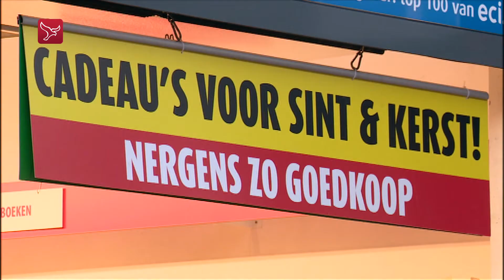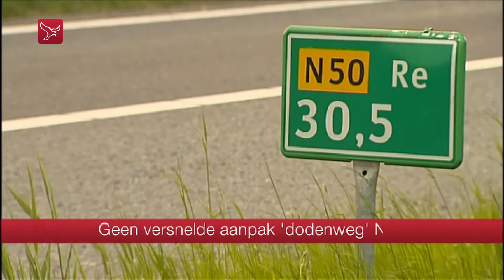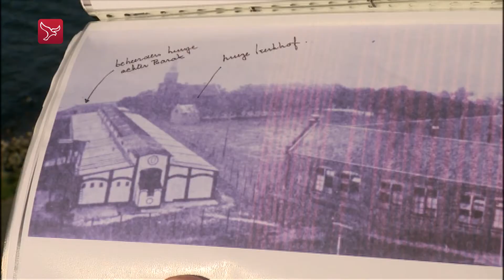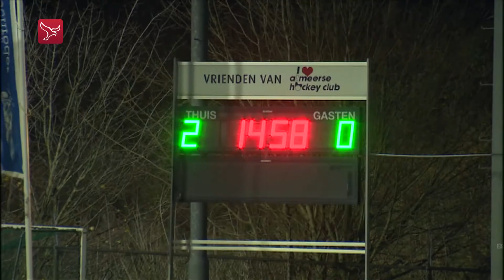Dit is Flevoland van 23-11-2017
Magazine met nieuws, sport en achtergronden. Met vandaag meer bomen in Oostvaardersplassen en hockey.